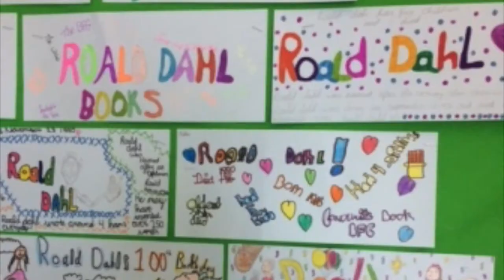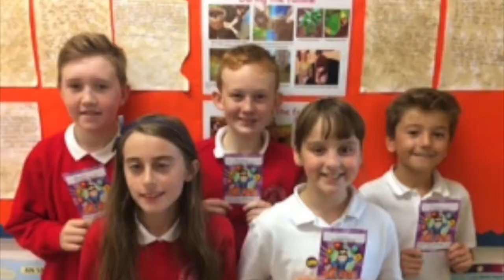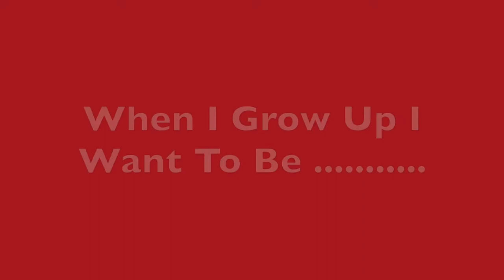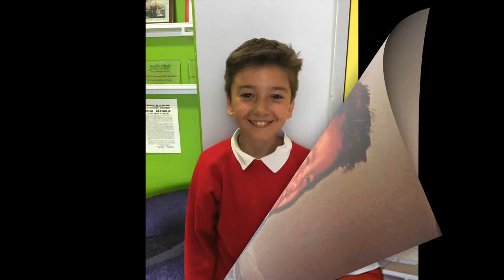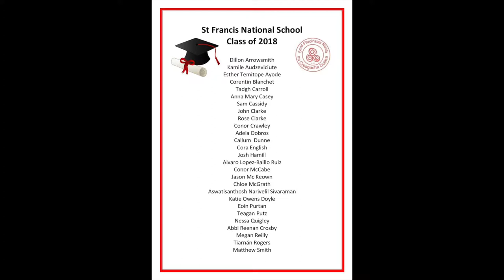GRADUATION 2018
St Francis National School Blackrock Graduation Class of 2018